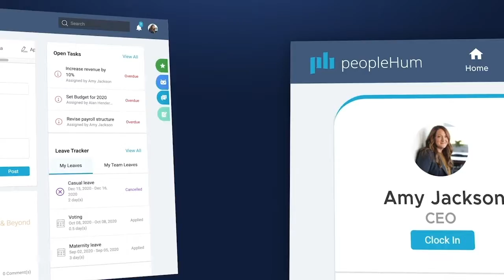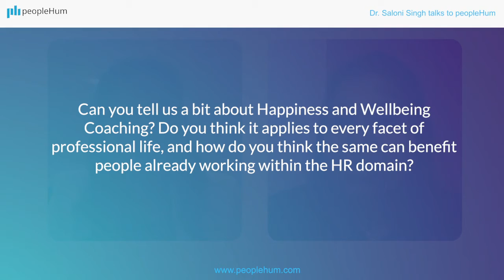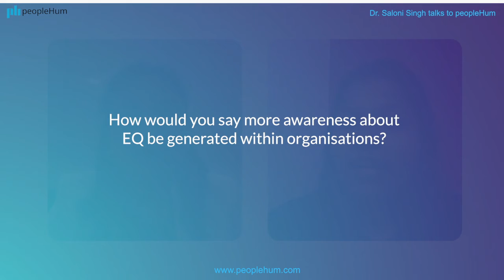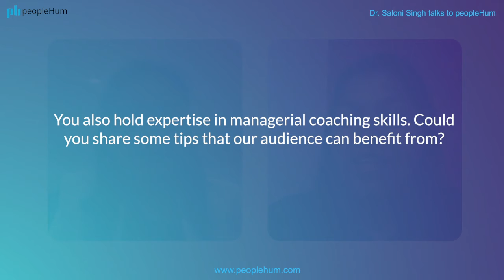The science of efficient corporate coaching | Dr. Saloni Singh | peopleHum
Dr. Saloni Singh talks to peopleHum about the science behind efficient corporate coaching and its effectiveness. Watch the entire episode to know more.
Thankyou
00:00- Introduction
2:20- Can you tell us a bit about Happiness Coaching?
2:21- Can more awareness about Emotional Quotient be generated within organisations?
6:33- Since you've coached entrepreneurs, what can they do to attain the right mindset in their respective businesses?
10:00- As someone who holds expertise in managerial coaching skills, can you share some tips
12:24- Lastly, do you have any passing remarks?